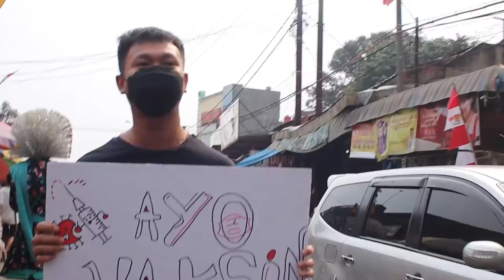AYO VAKSIN !!!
• AYO VAKSIN™ •

Gua sadar gua cuma musisi biasa yg cuma bisa ikutin pemerintah supaya pandemi cepet kelar. Ya dengan karya dan vaksin tentunya 😁 Bukan dengan ala ala pemikiran strategi ngata2in / ngancem Presiden supaya musisi di denger suaranya 😂

Gua udah full vaccinated btw. Loe kapan??? Cepetan vaksin biar bisa ngokas lagi.

AYO VAKSIN credit :

Executive Producer : Lordyfill
Director : Lordyfill @tirtabass
Video konsep : @elisaatanjung
Videographer : @tirtabass

Song & Lyric : Lordyfill
Daw
Vocal : Lordyfill
Guitar : Fender Telecaster Custom 500ribuan 🤪
Drum
Bass : MODO bass ( Midi )
Mixing Mastering : Lordyfill

Lokasi 1
MCD Bojongsari
Lokasi 2
Pasar Parung
Lokasi 3
Depan Billiard prostitusi
Lokasi 4
Studio Lordyfill 🚀🛸

Special thanks buat @tirtabass yg udah mau realisasiin ide gue buat bikin konten begini di jalan 🤪 sampe item panas2an masuk2 pasar , hampir ketabrak truk , kejar2 ondel2, di kejar2 preman pasar 😂 dan berakhir keujanan. Luar biasa effortnya buat video 1 menit ini ya 😂 Tapi seru banget 😂 Sekali lg thank you @tirtabass

Buat kalian yg mau bikin videoklip ciamik di sertai perangkat yg keren berasa bule bisa hubungin langsung videographer andalan gue @tirtabass 🤘🏻🤘🏻🤘🏻

Share video ini sebanyak banyaknya biar temen temen sanak saudara pada VAKSIN. Penganut Teori Konspirasi tidak di sarankan 🤪